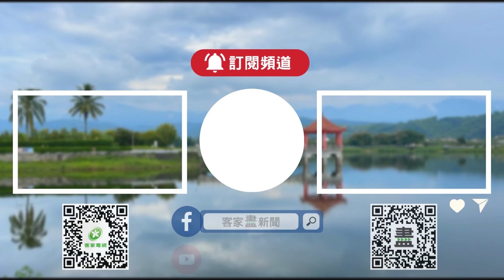六龜大津蓄水池尚未修復 居民盼申裝自來水【客家新聞20240916】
7月凱米颱風，導致高雄六龜大津里的蓄水池，被土石流掩埋，雖然近期透過搶災工程，讓蓄水池重見天日，不過礙於管線設備申設尚未完成，全里100多位居民，至今只能上山接山泉水使用，地方居民希望有機會申裝自來水，避免無水可用情形一再發生。